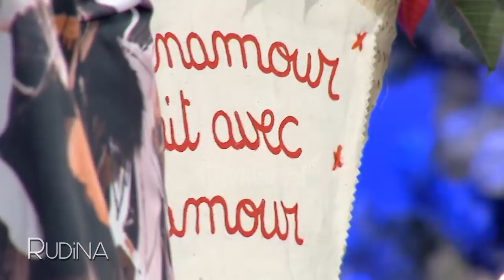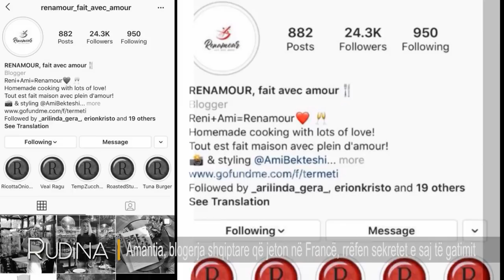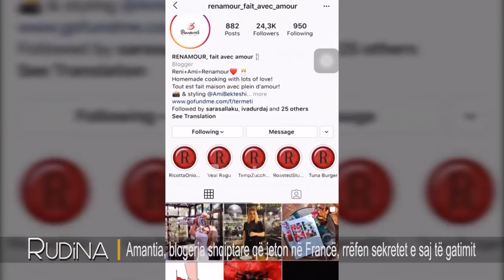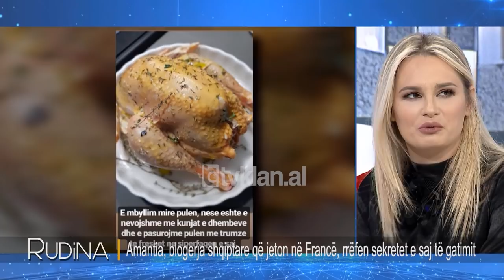Rudina - Amantia, blogerja shqiptare, rrefen sekretet e saj te gatimit! (16 dhjetor 2019)